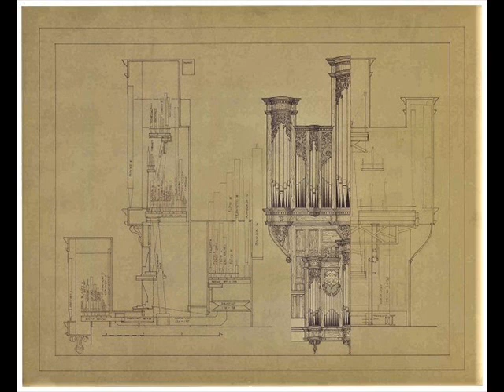Kenneth Gilbert et le Livre de Montréal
Le livre de Montréal (Extraits) par Kenneth Gilbert à l'orgue Helmut Wolff de l'Université McGill de Montréal (Québec). Enregistré en février 1983.